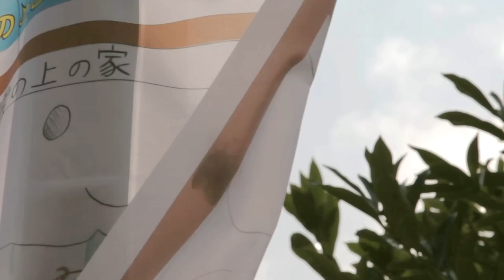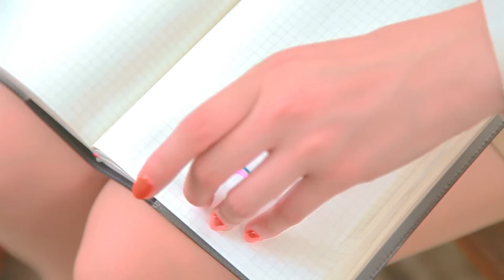【MV】関口愛美『君がくれた魔法』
iTunes他各サイトにて配信中♪